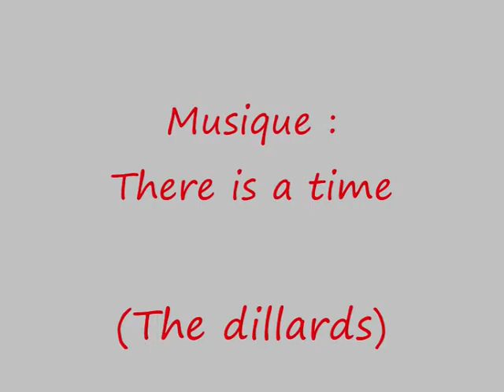Anniversaires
Eric : chant, guitare, banjo, basse, mandoline